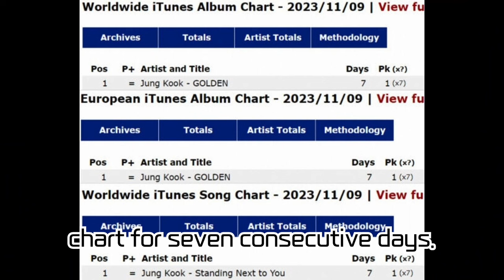Jungkook's 'GOLDEN' Takes Over iTunes Worldwide! New Sales Record for K-POP Solo Artist🌟 | BTS's...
Jungkook's 'GOLDEN' Takes Over iTunes Worldwide! New Sales Record for K-POP Solo Artist🌟 | BTS's Jungkook Explodes in Global Music Market

BTS's Jungkook is setting astonishing records with his solo album 'GOLDEN' on iTunes! 'GOLDEN' has secured the top spot in the 8 biggest music markets, including the USA, UK, and Japan, proving its global popularity. It also established the highest streaming record on Spotify, achieving the highest sales volume ever for a K-POP solo artist. In this video, we delve into the worldwide success of 'GOLDEN' and Jungkook's dazzling achievements. Don't miss out on this exciting news!